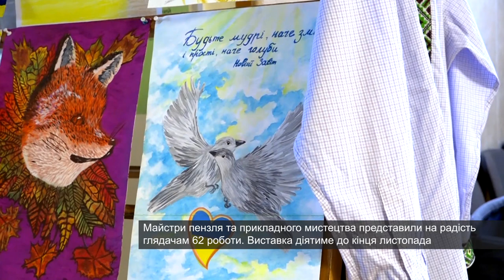Виставка дитячих робіт «З вірою у Перемогу!»